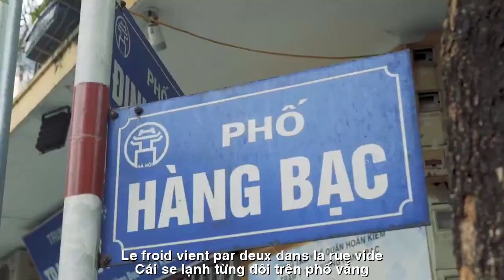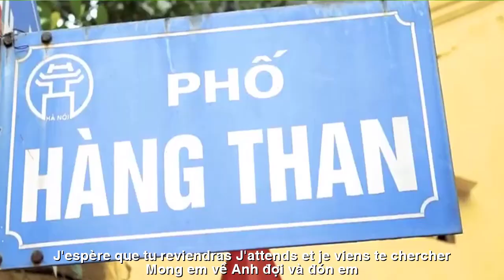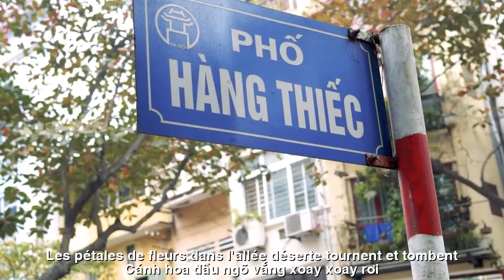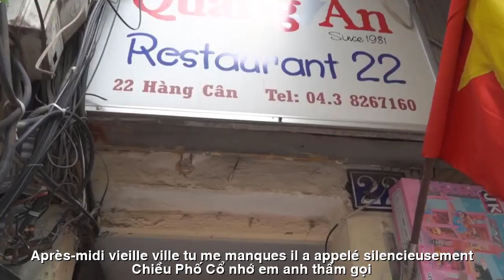[FULL HD]ĐỢI EM HÀ NỘI PHỐ||ATTENDEZ-MOI HANOI CITY|| HOÀI VŨ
TÁC PHẨM:ĐỢI EM HÀ NỘI PHỐ
||ATTENDEZ-MOI HANOI CITY||
          ĐỢI EM...HÀ NỘI PHỐ.
                  (Thơ tình kỉ niệm)
Em ! Có về Hà Nội Phố không em...?
Khung cửa sổ buông rèm thu lành lạnh
Mùa lá vàng theo gió...lửng mong manh
Anh chờ em bức tranh tình...gặp nhé
Về không em...anh nhủ thầm khe khẽ
Mỗi chiều về se sẽ gió heo may
Ước có em, mình đếm lá vàng bay
Thơm nồng nàn đắm say hương hoa sữa
Nếu em về... ta đến con phố xưa
Ba sáu phố...khi mùa mưa chợt đến
Mùa uyên ương, em...không thể nào quên
Cái se lạnh từng đôi trên phố vắng
Về em nhé...cuối thu nhạt màu nắng
Cánh hoa dầu ngõ vắng xoay xoay rơi
Chiều phố cổ nhớ em...anh thầm gọi
Mong em về ! Anh đợi... và đón em.
 Hoài Vũ
             ATTENDEZ-MOI...HANOI CITY.
                   (Poème d'amour de souvenirs)
Toi! Retournez-vous à Hanoi Pho...?
Le cadre de la fenêtre a des rideaux froids d'automne
La saison des feuilles jaunes suit le vent...fragile
Je t'attends photo d'amour... à bientôt
Reviendras-tu... murmura-t-il doucement
Chaque après-midi, il y aura du vent
J'aurais aimé t'avoir, je compte les feuilles jaunes volantes
Intensément parfumé et envoûtant au parfum de fleurs de lait
Si tu reviens... nous irons dans la vieille rue
Trois ou six rues...quand soudain arrive la saison des pluies
La saison des amours, je... ne peux pas l'oublier
Le froid vient par deux dans la rue vide
Reviens-moi... la fin de l'automne est pâle et ensoleillée
Les pétales de fleurs dans l'allée déserte tournent et tombent
Après-midi vieille ville, tu me manques...
il a appelé silencieusement
J'espère que tu reviendras! J'attends... et je viens te chercher.
 Hoai Vu
Đường liên kết của video